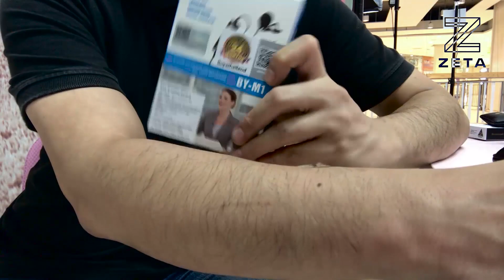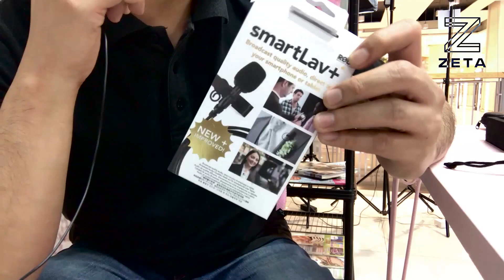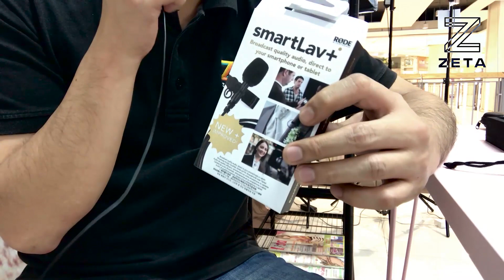ทดสอบไมค์หนีบปกเสื้อสำหรับมือถือ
ทดสอบไมค์หนีบปกเสื้อสำหรับมือถือ แต่ละรุ่นเสียงแตกต่างกันอย่างไร